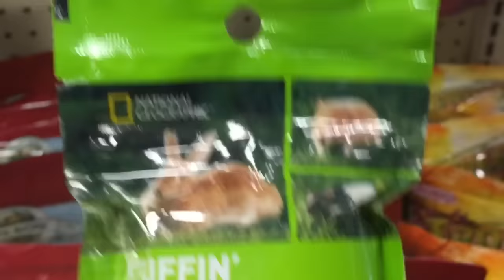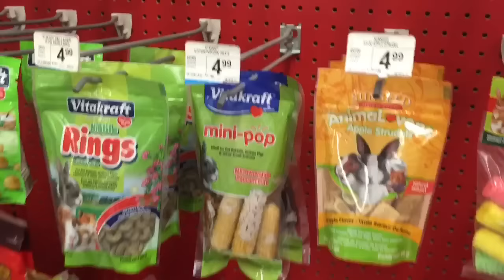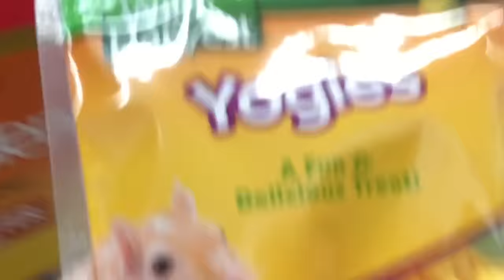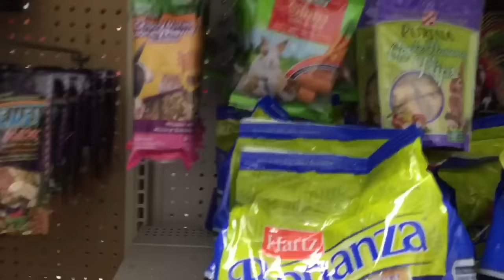HAMSTER SHOPPING VLOG